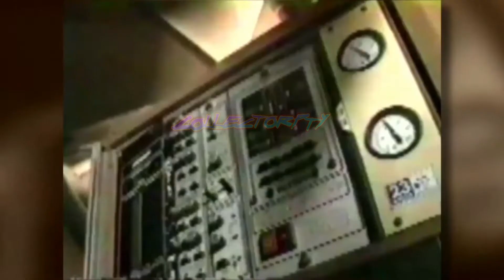Café Gilka (1989)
Aporte cortesía de: Panamá Radio Histórica ´´El museo de la radio´´y panama Ufo
Locución: Edgar Sánchez Romero
Circa:1989